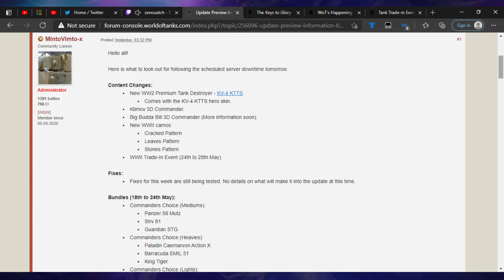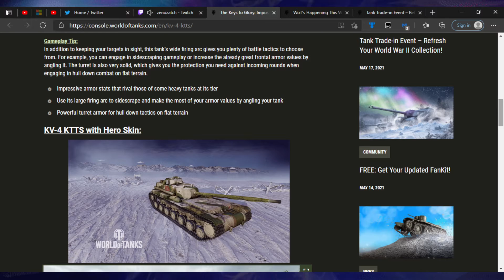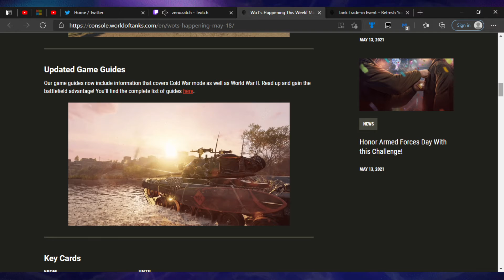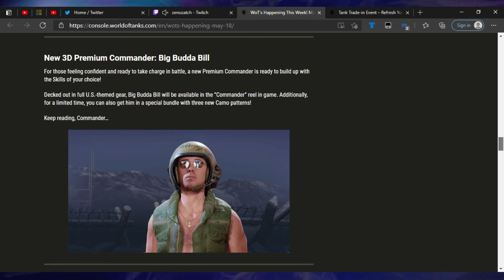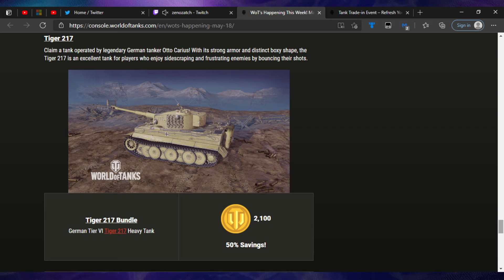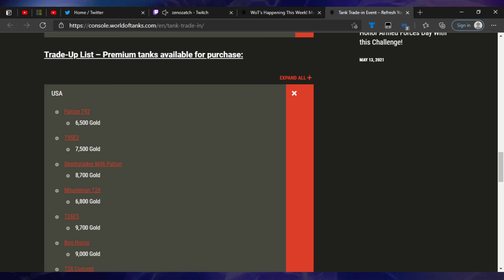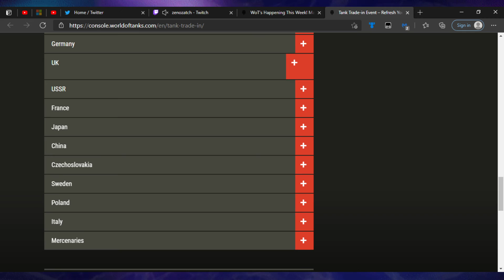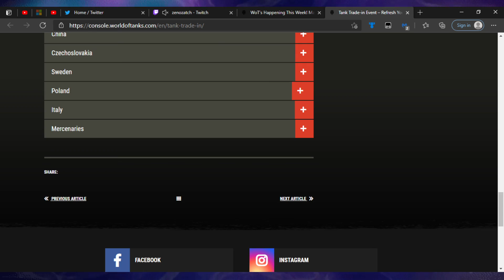WOT Console II KV-4 KTTS, Trade In Event (This Week on Tanks, 18th May 2021)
Comment your Gamertag with an -x or a -p like this Dialga88-x. Winners will be Pinned on the day on this Video.

Prizes: Slayer, 7 Days (1), 3 Days (1)
Draw Date: 25th April
Prizes Credited: 1st Week of June

I try to upload content from M-F @ 12:30 PM (UK), Days and Times may vary depending on Important Content, My Alternate Account is for other games but i may branch out at some point.

If this is a Meet the..., i don't provide the stats but check out Petty360 to see if he has one

If this is a Giveaway, Please note, If you've won Premium from another Streamer, Contributor, Ambassador, Reddit Ambassador this month then not eligible for the Prize. Tanks are fine unless you've won the same tank from another CA.

* Tank News mostly gets updated at 10 AM UK Time (Days Vary)

Use the Future Vehicles Thread to prepare for Tanks early, Just note, the branches are pure guesswork from myself and nothing is official other than the Modules which you can check